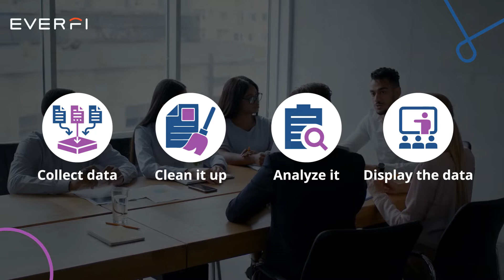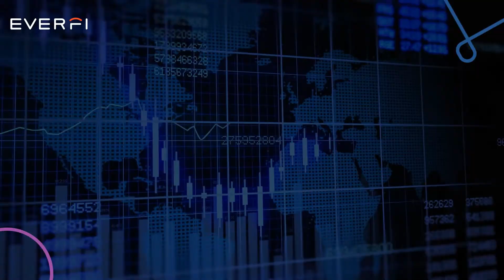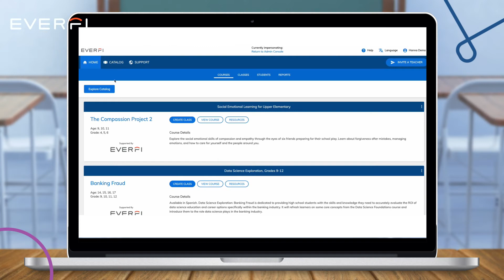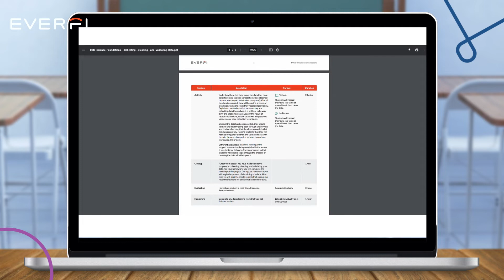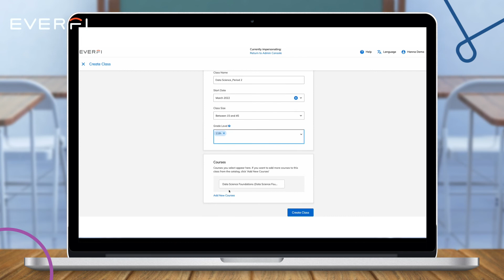Teaching Data Science in High School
Data science is one of the fastest-growing job markets. Prepare your high schoolers for the jobs of the future with EVERFI's no-cost Data Science Foundations curriculum.

The course empowers students with knowledge about the fundamentals of data science, its currency in the job market, and its applicability to everyday life. (2 digital courses with a total of 6 lessons, 15-30 mins each)

0:00 What is data science?
1:21 What is data science useful for?
2:14 How do you teach data science?
2:49 View Resources
3:45 Assigning the course to students

The ability to read, analyze and communicate with data, is a key 21st century skill for all students that will benefit them in whatever career field they choose, regardless of their future occupation.

Lesson topics include:
1. What is Data Science?
2. Collecting, Cleaning, and Validating Data
3. Analyzing and Visualizing Data
4. Reporting and Acting on Data
5. Data Science in the Banking Industry
6. Financial Wellness Simulation